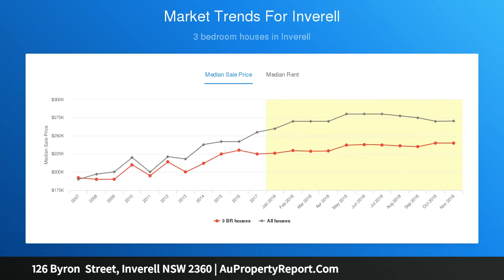126 Byron Street, Inverell NSW 2360 | AuPropertyReport.Com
126 Byron  Street, Inverell NSW 2360
Property Type: house
Bedrooms: 6
Bathrooms: 6
Car Space: 1